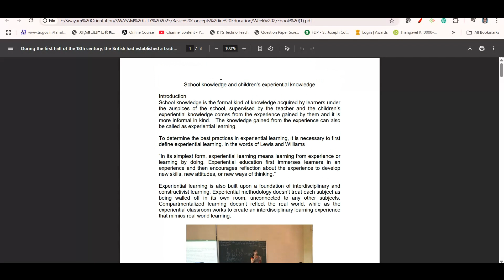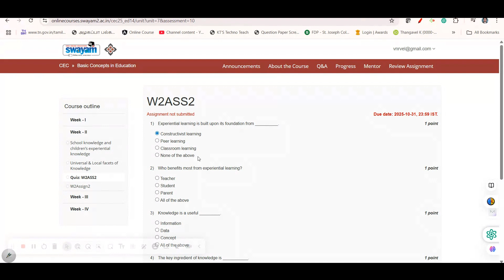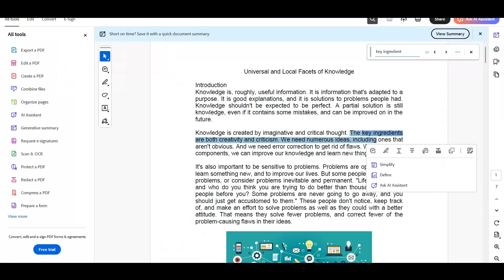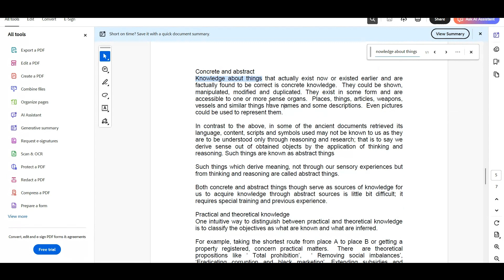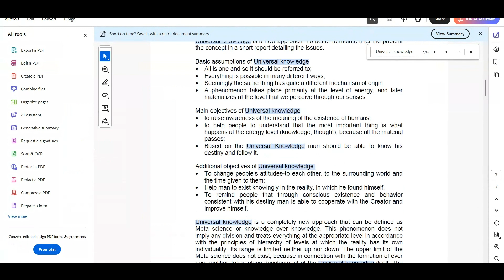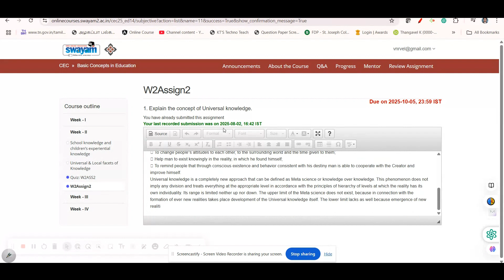SWAYAM - Basic Concepts in Education - Assignment 2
Basic Concepts in Education: Submit the assignments weekly to get Internal marks. Regularly study the materials to prepare for the online exam. You can use the Swayam Mobile APP or Web address